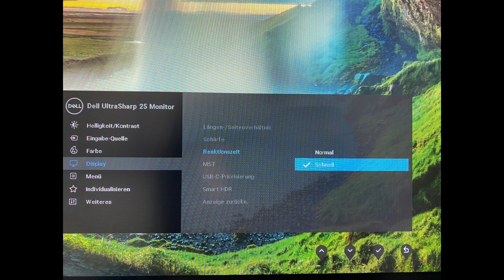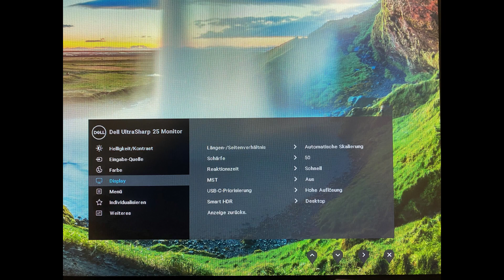DELL UltraSharp 25 QHD USB-C Monitor: U2520D 90 W Power Delivery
In diesem Video geht es um den DELL Monitor U2520D
Verwendete Bilder:
Diego Delso